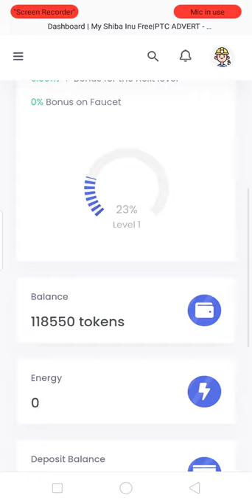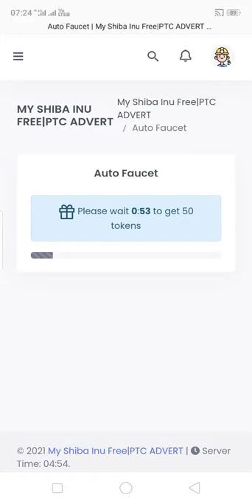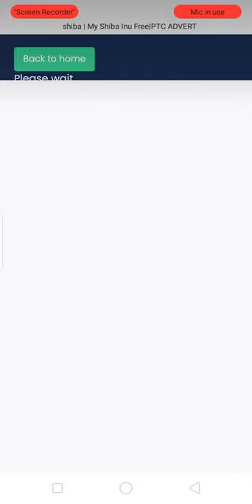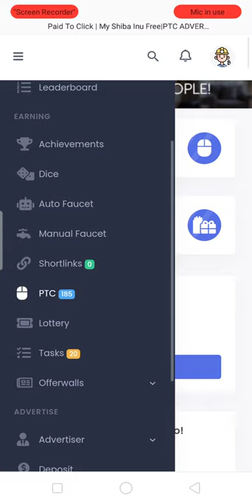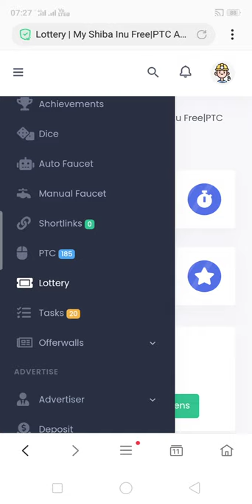SHIBA INU LIMITED FREE ME 15000000 TOKEN MIL RAHA HI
💯 Free
👥 Reffer Bonus: 50%
💸 Min. Withdraw: 15000000 Token
Daily Ads 104 = 201000 Token
Daily Task 19 = 41,720,000 Token
Daily Faucet (Manual / Auto)= Unlimited
1 Token = 1 Shiba

🛡 Open Link & Register Account
🛡 Watch Ads & Earn Shiba
🛡 Solve Captcha & Earn Shiba
🛡 Complete Offer & Earn Shiba
🛡 Reffer & Earn Shiba